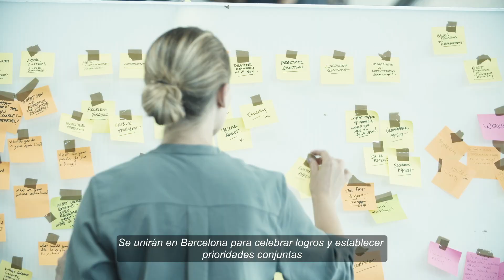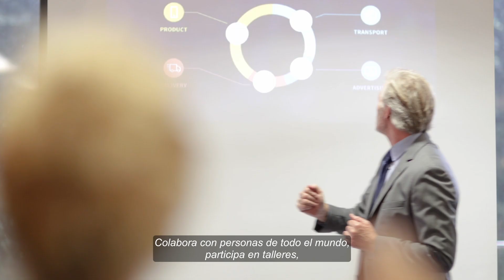2024 Ocean Decade Conference - Presentation (Castilian)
2024 marcará el cuarto año de implementación del Decenio de las Naciones Unidas de las Ciencias Oceánicas para el Desarrollo Sostenible (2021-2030). Bajo la dirección de la Comisión Oceanográfica Intergubernamental de la UNESCO, el Decenio del Océano ya ha galvanizado a miles de socios de todo el mundo para empezar a generar la ciencia que necesitamos para el océano que queremos.

Ha llegado el momento de abordar cuestiones clave relacionadas con el Decenio del Océano: ¿Cuáles han sido los principales logros desde el lanzamiento del Decenio del Océano? ¿Cuáles deberían ser las áreas clave de acción en los próximos tres a cinco años?

Centrada en " generar la ciencia que necesitamos para el océano que queremos", la Conferencia del Decenio del Océano 2024, que acogerá el Gobierno de España en Barcelona del 10 al 12 de abril de 2024, reunirá a la comunidad mundial del Decenio del Océano y a sus socios para celebrar y hacer balance de los avances y establecer prioridades conjuntas para el futuro.